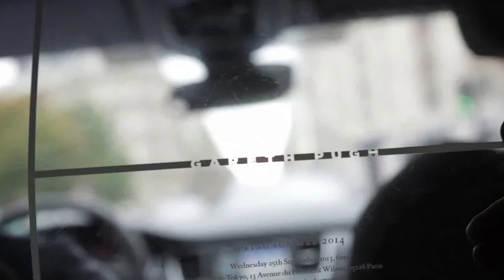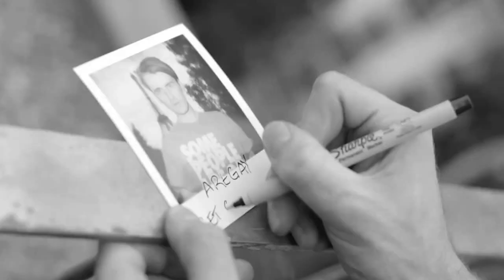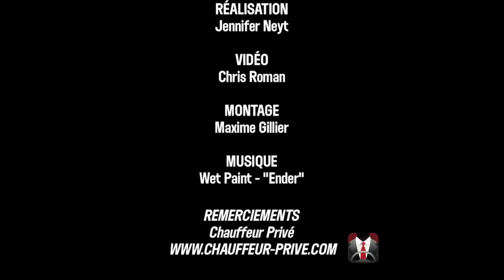Le défilé Gareth Pugh printemps-été 2014 Fashion Week de Paris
Le défilé Gareth Pugh printemps-été 2014 : Suivez la Fashion Week de Paris